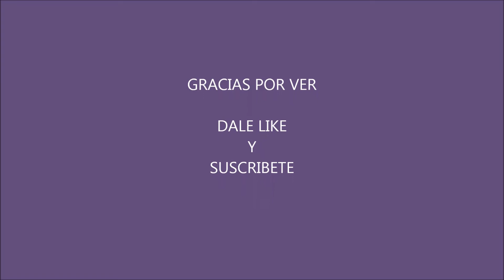EASTER SATISFACTORY VIDEO (TEST OF MARKERS) / VIDEO SATISFACTORIO DE PASCUA (PRUEBA DE MARCADORES)